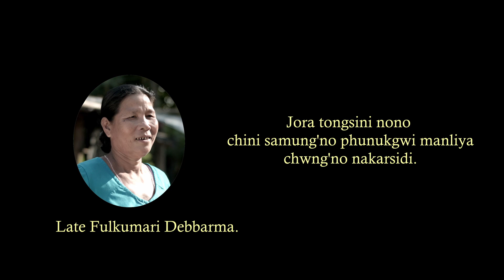Majra Saboni? || Official trailer 2 ||Kokborok feature film 2022 || Mithun Debbarma || Puja Debbarma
RELEASING ON 18th - 19th NOVEMBER, 2022. HALL NO. 1 RABINDRA BHAWAN, AGARTALA.

achai phaimani nini ani jotoni'no "aim in life" tongu, ang muchungo ang hamjakma swkno ano hamjaknai'no manna'ni, phiyaba ..

MAJRA SABONI?  ||  WHO IS TO BE BLAMED? || MITHUN DEBBARMA || PUJA DEBBARMA

TIPRA BOSONG PRODUCTION

PRODUCER       -  BIMAL DEBBARMA, SUBODH
                               DEBBARMA
DIRECTOR         -  AMIT DEBBARMA
D.O.P                  -   WELLSON DEBBARMA
                               HALOK JAMATIA, KIYOK
                               DEBBARMA, TYTAN.
                               DEBBARMA.
MUA.                  -  RAMEN DEBBARMA
DUBBING           -  LAMSOKH STUDIO.
WRITTEN BY     -  TB PRODUCTION
EDITOR               - HALO & TEAM
COLORIST          -  A.D
DRONE                - TINO & A.D
LIGHT                  -  TINO, Jpmope
MANAGEMENT  -  AMIT DEBBARMA & AKASH DEBBARMA

TEAM & SOECIAL CREW MEMBER :
BEBILON DEBBARMA, DAVID DEBBARMA, BENJIT DEBBARMA, AMITABH DEBBARMA, JOSHUA DEBBARMA, SAJAL DEBBARMA, RAMESH DEBBARMA, ALEN DEBBARMA

MEDIA AND TICKET DISTRIBUTION PARTNER :
DONGOUR TV, SWRANGCHATI, EVOKE

💝🍄Manna🍰🎂Bakery🍞🍩 - Mandai

Paithak'ni hambai rwna muchungo nono, chwngbai jora kwrwngma bagwi. Hambai